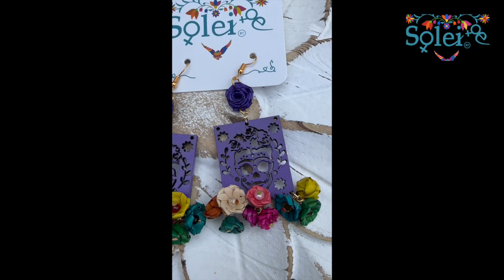Frida Calavera Earrings. Dia de Los Muertos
Model: Frida Calavera Earrings

Introducing our exquisite Laser-Cut Wooden Mexican Earrings, a celebration of tradition and craftsmanship. Each pair is a testament to the rich cultural heritage of Mexico, blending contemporary elegance with time-honored artistry.

The laser-cut patterns and handmade/hand painted palm leaf flowers evoke the vibrant spirit of Mexican culture, featuring symbolic symbols that tell stories of heritage and folklore. The precision of the cutting process and handmade details highlights the artisanal expertise that goes into each piece, creating a wearable work of art that reflects the essence of Mexican craftsmanship.